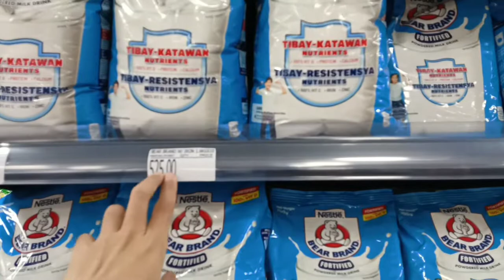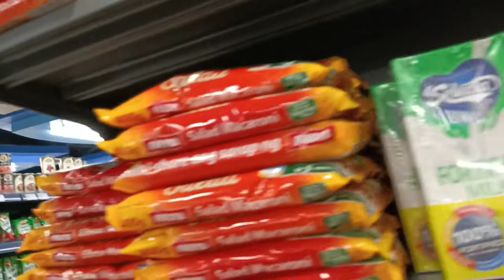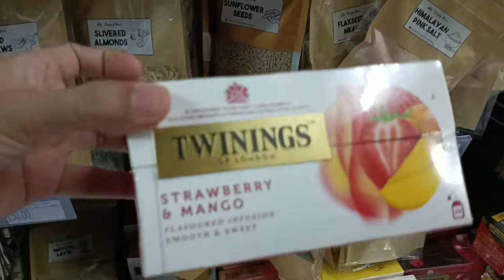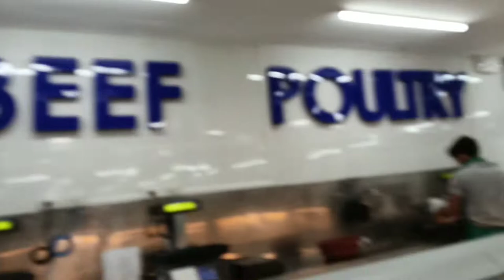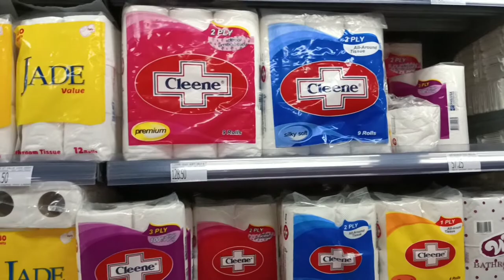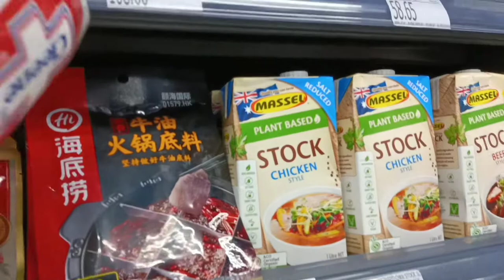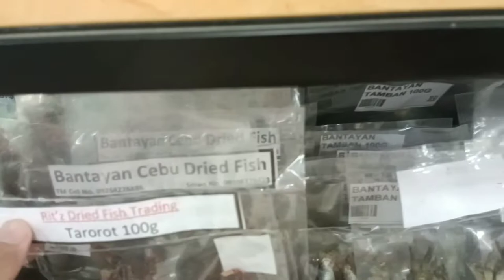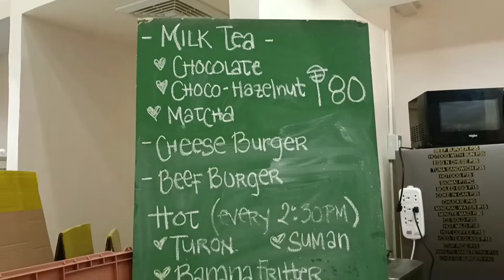FK Supermarket & Pharmacy Walking Tour | New Building 🛒 | Pala o Iligan City